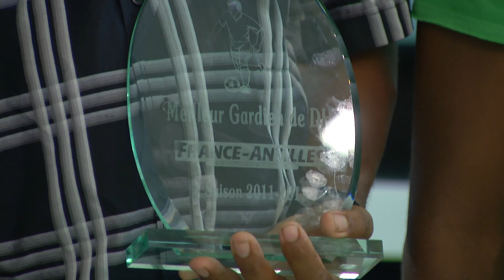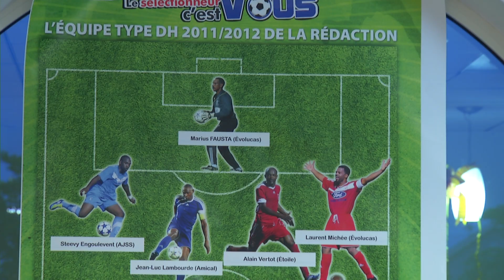Remise des prix Division d'Honneur de football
Les acteurs du ballon rond Guadeloupéen viennent d'être récompensés pour leurs performances sportives à l'issue de la saison 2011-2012. A l'initiative du service des sports de France-Antilles, cette dernière cérémonie de remise des prix était organisée en présence des joueurs, entraîneurs et dirigeants des clubs afin de dévoiler au public l'équipe-type de Division Honneur. Une équipe type déterminée à l'issue d'un vote sur Internet.